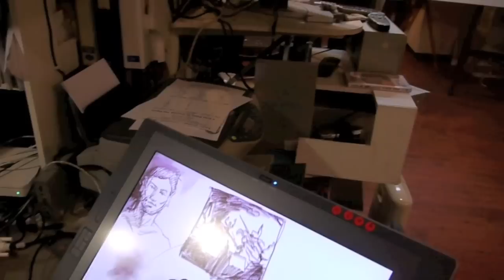Making Of The 600 Year Old Song - 600-letnia pieśń - Tony Johansen - Chopin - Nowowiejski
Conception and creation of the painting "The 600 Year Old Song" by Sydney artist Tony Johansen. Tony Johansen's work is about color and movement and often depicts musicians and so the Marshal of Warmia-Mazury Jacek Protas asked Tony Johansen to create a painting for a World Art Exhibition to be permanently housed in a new Music Center to be opened in March 2011 in Olsztyn, Poland. The new building houses a concert hall and will be the home for the Warmińsko-Mazurska Filharmonia im. Felixa Nowowiejskiego.

This video explores the interplay between music and visual art and how the artist builds his painting from the poetic ideas and inspiration to the poetic expression of rhythm and movement in line drawing first and then in paint. The technique of applying paint in layers reveals how the painting evolves as darker and contrasting colors are over painted to create the final result. Music is an essential part of the process.

The castle in the background holds an especially important place in the development of the modern world for it was in this castle that Copernicus lived (he was administrator of the city and region at the time) and while there he wrote the first chapter of his book revealing that the earth revolves around the sun. His original rooms are still preserved as he left them and on the walls are the remains of the star maps he drew as he set about proving his theory.

In the painting Feliks Nowowiejski is conducting the Philharmonic Orchestra in Olsztyn. They are playing Chopin's Piano Concerto No. 2 third movement just before the finale. As Nowowiejski conducts he draws the whole world of Olsztyn out of the musicians and their instruments. Dramatic clouds arise from the violins and the audience melts into the forest around the castle. This symbolizes how the people of Olsztyn, their culture and heritage and their city are indivisible.

Tony Johansen is of mixed Polish and Norwegian Gypsy descent which may account for his love of rich and dramatic color and innate feeling for music and dance in his work. Tony Johansen's studio is in Kings Cross, Sydney. The painting is now in Olsztyn, Poland.

This video features Chopin's Piano Concerto No. 2 in F minor, first movement as performed by the Seattle Philharmonic, Nico Snel conducting and featuring Neal O'Doan. The source is The Al Goldstein collection in the Pandora Music repository at ibiblio.org via Wikimedia Commons.